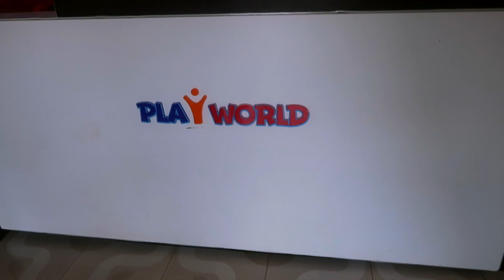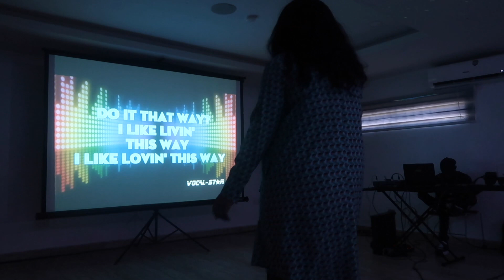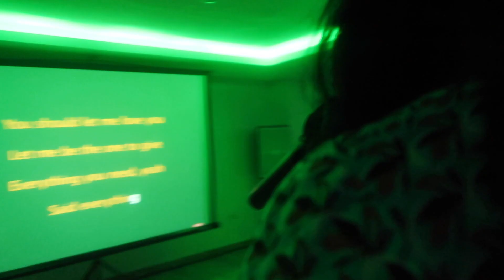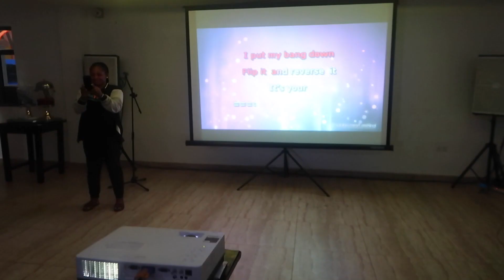Living in Abuja Vlog: Watch Me Embarrass Myself at Karaoke Night 😂🎤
Watch me have a lovely night out with some wonderful ladies in Abuja as we paint the town red with our voices at karaoke. If you are looking for a fun place in Abuja, I sure recommend you watch this vlog.

Besos

Dee

:: A B O U T  M E ::

My name is Dee Babalola. I am a 30 year old lady who moved from the United Kingdom to Abuja, Nigeria after getting married. I have two kids (Jasmine-Joy and Joshua).

:: F I L M I N G  G E A R ::

Canon EF 50mm f/1.8 STM
Canon G7x Mark II (Vlog camera)
Lavelier Microphone